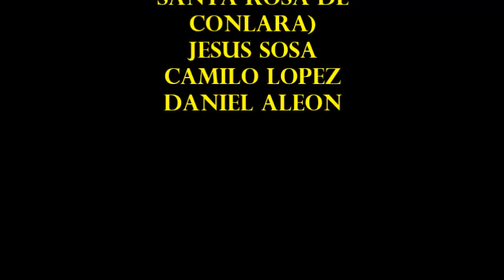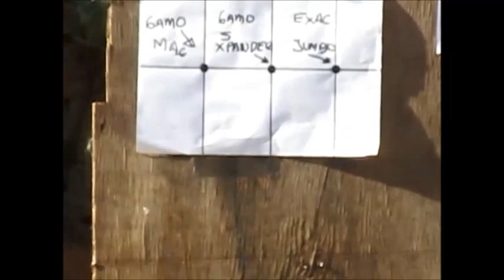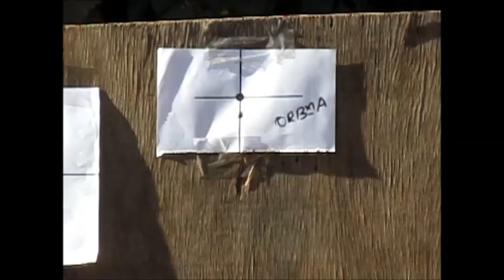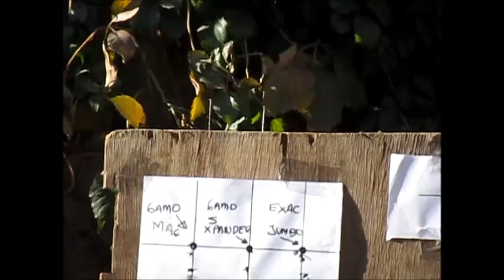prueba de diferentes balines con rifle de anhidro carbónico shark